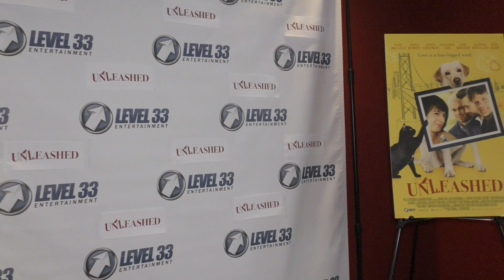UNLEASHED Premiere - Carpet Chat with SUSAN JOHNSON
Carpet Chat with SUSAN JOHNSON, producer of UNLEASHED.

The magic was "unleashed" at the Laemmle Santa Monica with the theatrical premiere of the adorably sweet rom-com of a different species - UNLEASHED.

Cosmic forces aligned as filmmakers, producers, stars and celebrity guests hit the red carpet to chat with film critic debbie elias before the premiere full house.